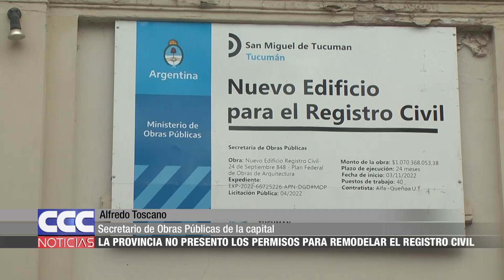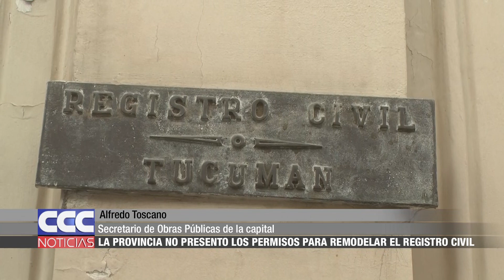02 Toscano dijo que la Provincia no presentó los permisos remodelar el Registro Civil